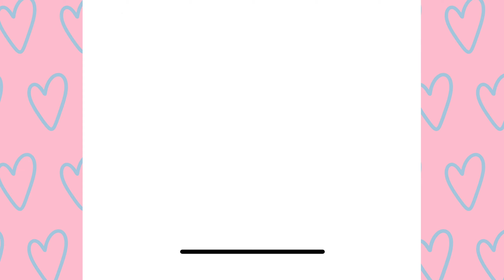How To Draw A Cute Kawaii Chocolate Bar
In this video, learn how to draw a cute kawaii chocolate bar!

How to draw chocolate step by step
How to draw cute step by step

Come disegnare facile
Come disegnare passo dopo passo

Como desenhar kawaii

Como dibujar lindo
Como dibujar facil

Jak narysować słodko
Jak rysować krok po kroku